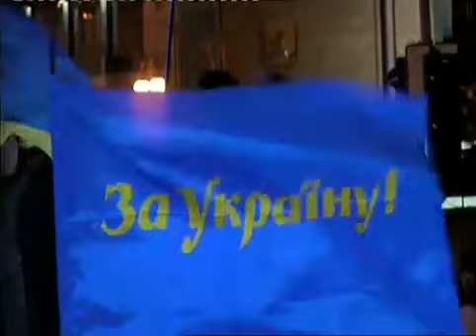20131225 135148 Spilno tv349